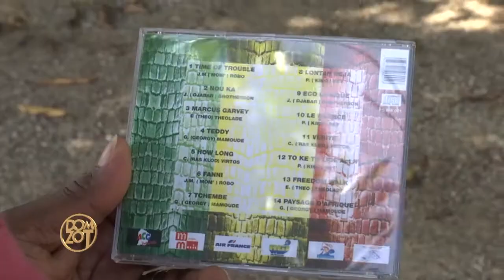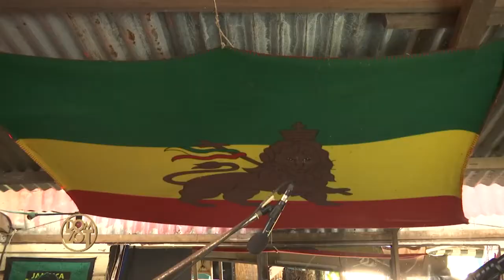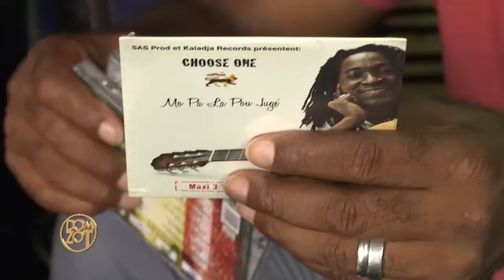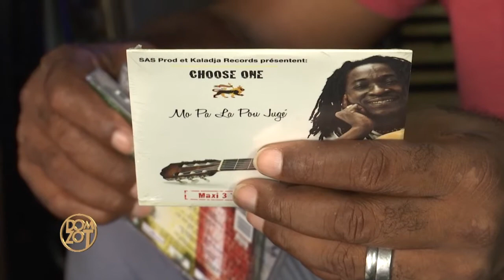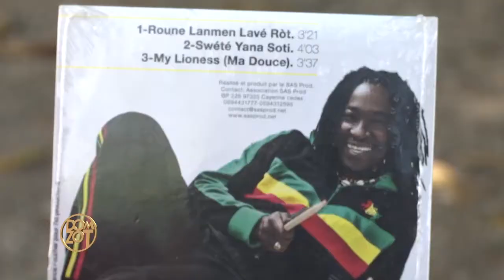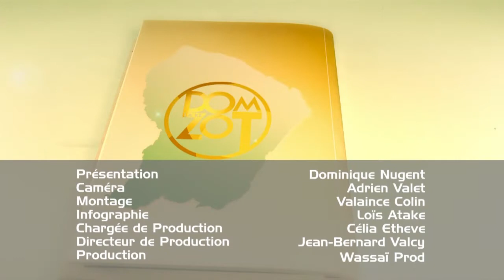DLKZ 20151203 CHOOSE ONE